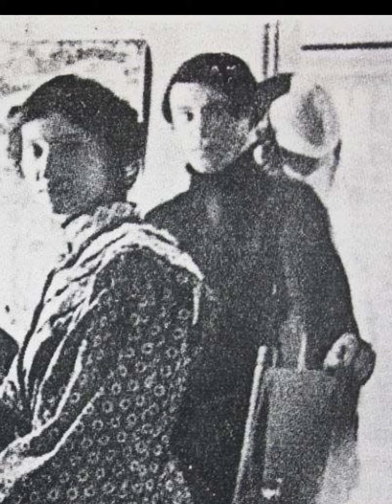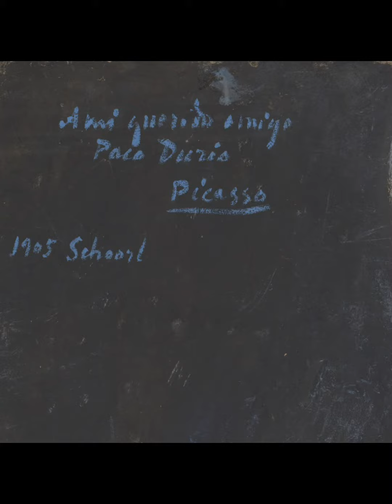Pablo PICASSO's La Belle Hollandaise 1905 'Rose' Period, The Beautiful Dutch Woman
Pablo Picasso, La Belle Hollandaise, Picasso's own exquisite Mona Lisa, was painted in 1905 when he travelled to Holland with his Dutch journalist friend Tom Schilperoort. Her identity is a bit of a mystery.

Chopin Préludes, Op. 28

Images:

Pablo Picasso, La Belle Hollandaise 1905, gouache, oil and chalk on cardboard laid down on wood, 77.1 x 65.8cm, Queensland Art Gallery | Gallery of Modern Art / © Succession Picasso/Copyright Agency / Cited on 26/01/2024
Pablo Picasso, Woman in a Hat (Olga), 1935, Centre Pompidou, Paris
Pablo Picasso, Woman in a Hat, 1941, Succession Picasso/DACS, London
Pablo Picasso, Weeping Woman, 1937, oil on canvas, Tate, London © Succession Picasso/DACS 2024
Picasso in Alkmaar, photograph
Pablo Picasso, The Three Dutch Women, 1905, Centre Pompidou